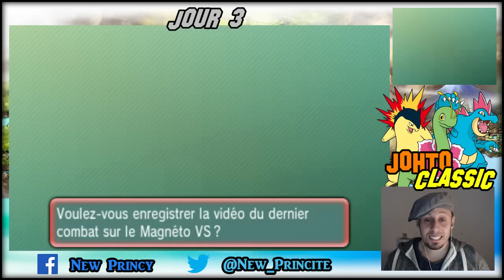JOHTO CLASSIC - JOUR 3 !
Jour 1 : Sur 15 matchs, j'ai 11 victoires et 4 défaites ! (dont une défaite sans combattre, j'ai lancé un match, j'ai quitté sans l'faire...)

Jour 2 : Sur 30 matchs, j'ai 18 victoires et 12 défaites...

Jour 3 : Sur 45 matchs, j'ai 27 victoires et 18 défaites...

Electhor : Full Attaque spé & Full Vitesse ! (Le reste en j'sais plus quoi)

Cizayox : Full Attaque & Full Vitesse ! (Le reste en j'sais plus quoi)

Mentali : Full Attaque spé & Full Vitesse ! (Le reste en j'sais plus quoi)

Crustabri : Full Attaque & Full Vitesse ! (Le reste en j'sais plus quoi)

Suicune : Full Attaque spé & Full Vitesse ! (Le reste en défense spé)

Scorplane : Full défense spé & Full PV ! (Le reste en attaque)